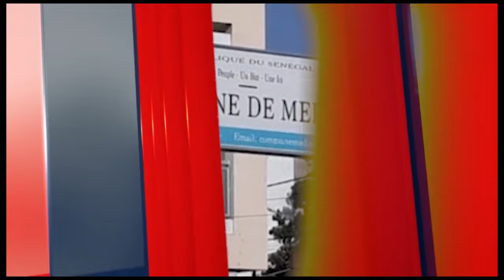Diner de Gala:10éme Anniversaire de MY MEDINA SCHOOL/le prési...Makane Mbengue...Bijoux Ndiaye TFM..